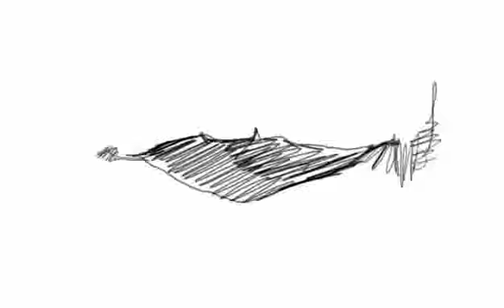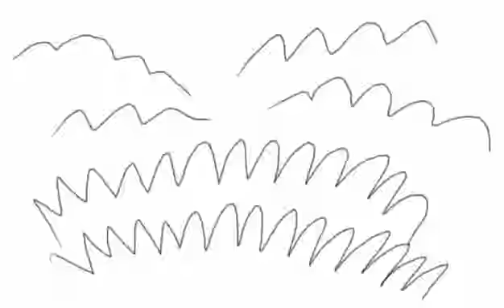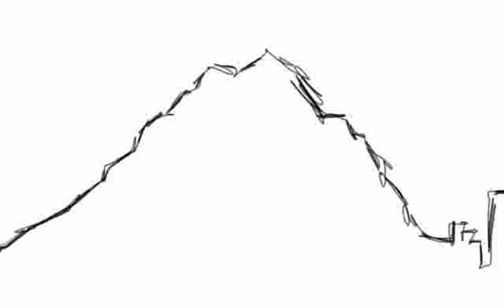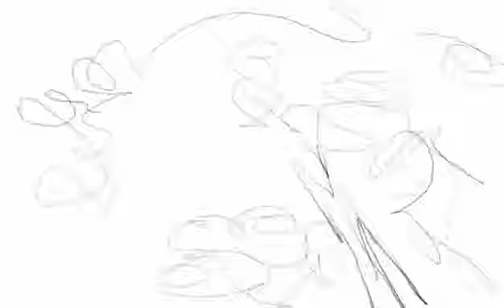Paul McLaney - Let Me Count The Ways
From the album 'Edin'.

By Wellington filmmaker Ed Davis.
A music video hand drawn frame by frame by the musician himself. 2500 frames in total.

Follow Paul McLaney on Spotify
Follow Paul McLaney on Apple Music
Follow Paul McLaney on iTunes Music